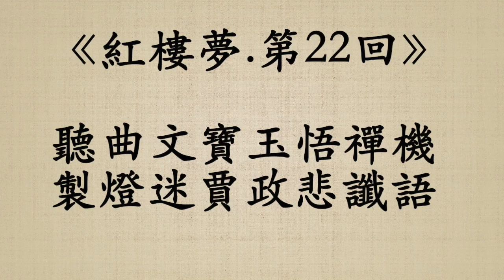《紅樓夢.第22回》曹雪芹 (粵語/廣東話)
聽曲文寶玉悟禪機
製燈迷賈政悲讖語